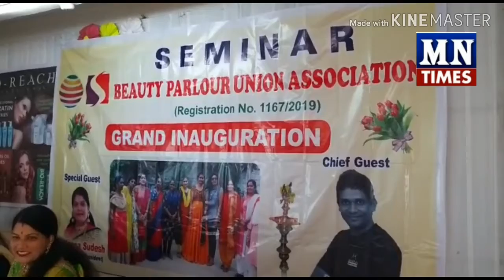top most beauticions in Telangana meet alwal, Hyderabad/mn times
అల్వాల్ : బ్యూటిషన్  వృత్తిని నమ్ముకొని జీవనం సాగిస్తున్న ఆర్థికంగా వెనుకబడిన పేద బ్యూటిషన్ లకు అండగా ప్రభుత్వం నిలవాలని తెలంగాణ రాష్ట్ర బ్యూటీ పార్లర్ యూనియన్ అసోసియేషన్ అధ్యక్షురాలు లక్ష్మి ప్రభుత్వాన్ని డిమాండ్ చేశారు alwal aahar రెస్టారెంట్ లో నిర్వహించిన తెలంగాణ రాష్ట్ర బ్యూటీ పార్లర్ యూనియన్ అసోసియేషన్ ఆవిర్భవ కార్యక్రమం నగరం తో పాటు రాష్ట్ర నలుమూలల నుండి ప్రముఖ బ్యూటీపార్లర్ కు చెందిన యజమానులు హాజరయ్యారు. ఈ సందర్భంగా ఆమె మాట్లాడుతూ ఒక శిల్పి రాతిని  శిల్పం గా మార్చిన రీతిలో తమకు తాము కురుపులు గా భావిస్తూ ఆత్మ న్యూత భావంతో కుమిలిపోయే యువతీయువకులను వివిధ పద్ధతుల ద్వారా సుందర్పూలుగా తీర్చిదిద్దుతూ వారికి కొత్త జీవితాన్ని ఇస్తున్నారు అని ఆమె అన్నారు. ఎందరో వ్యక్తులకు కొత్త జీవితాన్ని ఇస్తూ నిజజీవితంలో దుర్భరమైన జీవితాలను గడుపుతున్నారని ఆమె అన్నారు. వృత్తిపై ఆధారపడి జీవనం సాగిస్తున్న యువతీ యువకులకు అందరూ సంఘటితంగా నిలిచి తమ హక్కుల సాధనకై కృషి చేయాలని ప్రతి బ్రిటిష్ ప్రభుత్వ పరంగా తగిన ప్రోత్సాహకాలను అందించేందుకు యూనియన్ ఎల్లవేళలా అండగా ఉంటుందని ఆమె అన్నారు.